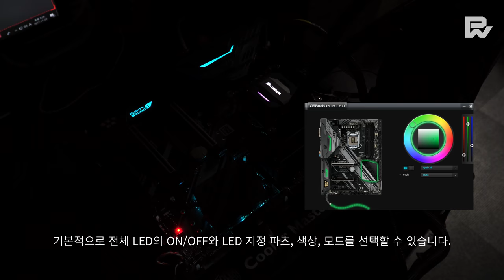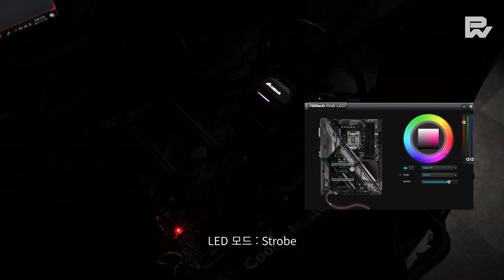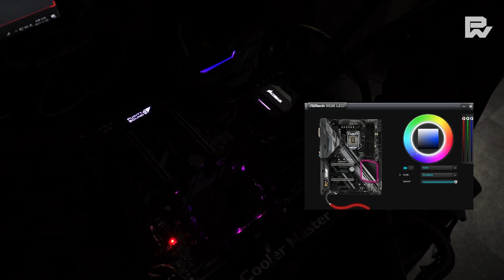ASRock Z370 Extreme 4 : LED Demo Preview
Deeper (Monkeyneck Remix) by Ella Eyre